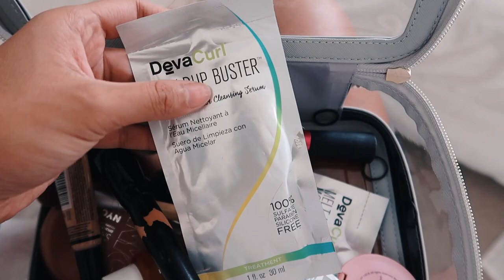PACK WITH ME FOR ITALY!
SKINCARE ✨
Dr.Dennis Gross Alpha Beta Cleaner
Olehenriksen Truth Serum
Olehenriksen Banana Eye Cream
Origins Ginzing Moisturizer
Laneige Lip Glossy Balm

♥FOLLOW ME 💗

♥Clothing Brand: @theignitedapparel